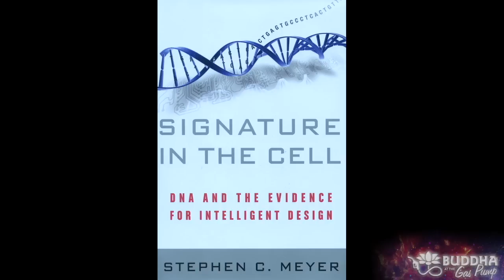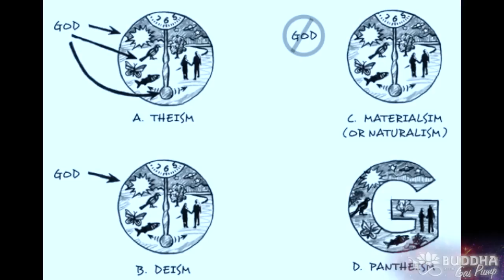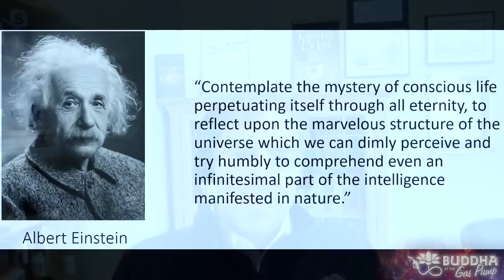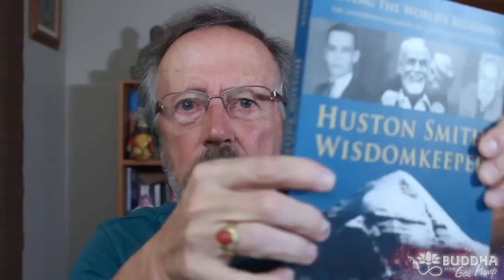Stephen C. Meyer - Buddha at the Gas Pump Interview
Chapters:
00:00:00 - Introduction to Buddha at the Gas Pump
00:03:42 - Introduction to Stephen's Work and Book
00:07:28 - The Intelligent Cause of DNA Information
00:10:29 - The Complexity of Natural Processes and Intelligent Design
00:13:23 - The Fine-tuning of the Laws of Physics
00:16:31 - The Fine-tuned Universe and Intelligent Design
00:19:38 - The Multiverse Hypothesis and Fine-Tuning
00:22:29 - Fine-tuning and Intelligent Agency
00:25:52 - The Shift from Religion to Materialism
00:29:04 - Different Views on the Nature of God
00:32:14 - Exploring Different Philosophical Conceptions
00:35:12 - The Power of Divine Agency
00:38:28 - God's Imminence and Transcendence
00:42:10 - Theistic and Pantheistic Versions of Eastern Religions
00:45:46 - Waves on the Ocean of Intelligence
00:49:59 - The Importance of Intelligent Design
00:54:57 - The Search for Meaning and Existence
01:02:02 - Storing and Reconstituting Information
01:07:28 - Near-Death Experiences and the Survival of the Soul
01:14:29 - The Existence of God through Logical Reasoning and Personal Experience
01:21:19 - The Combination of Rationality and Empiricism in the Judeo-Christian Framework
01:26:45 - The Scientific Attitude in Spirituality
01:31:33 - The Role of Faith in Knowledge and Science
01:36:08 - Belief in the Unseen: Quarks, Electrons, and God
01:39:53 - Miracles and the Laws of Nature
01:46:20 - Intelligent Design and Limited Creative Power of Mutation Selection Mechanism
01:52:28 - Mathematical Platonism and the Applicability of Mathematics to the Physical World
01:58:50 - Evaluation of Pantheism and Advaita
02:03:13 - The Challenges of Teaching Intelligent Design in Public Schools
02:08:52 - Belief in Intelligent Design across different religions
02:14:16 - Links to Stephen's Books and Audible Availability

Stephen C. Meyer received his Ph.D. in the philosophy of science from the University of Cambridge. A former geophysicist and college professor, he now directs Discovery Institute’s Center for Science and Culture. Meyer is author of the New York Times bestseller Darwin's Doubt: The Explosive Origin of Animal Life and the Case for Intelligent Design and Signature in the Cell: DNA and the Evidence for Intelligent Design, a (London) Times Literary Supplement Book of the Year. In 2004, Meyer ignited a firestorm of media and scientific controversy when a biology journal at the Smithsonian Institution published his peer-reviewed scientific article advancing intelligent design. Meyer has been featured on national television and radio programs, including The Jim Lehrer News Hour, CBS Sunday Morning, NBC Nightly News, ABC World News, Good Morning America, Nightline, FOX News Live, Paula Zahn Now (CNN), and the Tavis Smiley Show on PBS. He has also been featured in two New York Times front-page stories and has garnered attention in other top national media.

Latest Book: Return of the God Hypothesis: Three Scientific Discoveries That Reveal the Mind Behind the Universe